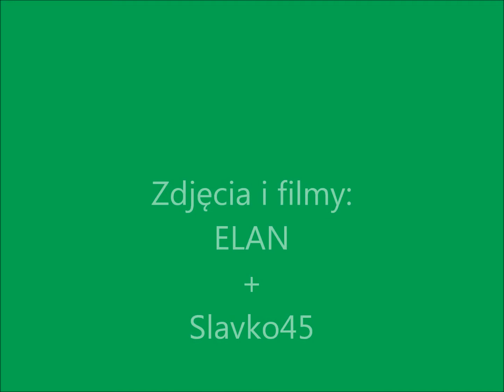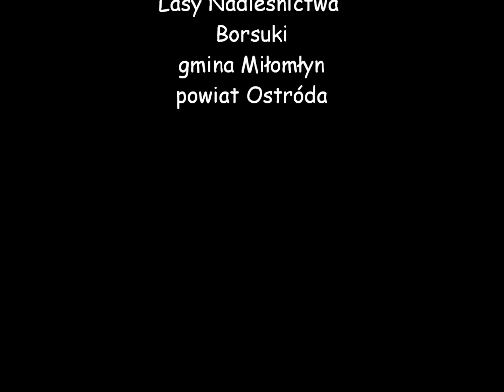Spotkania z przyrodą Ostróda 2012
Mały odważny lisek.
Pracowite mrówki.
Kolorowe motyle.